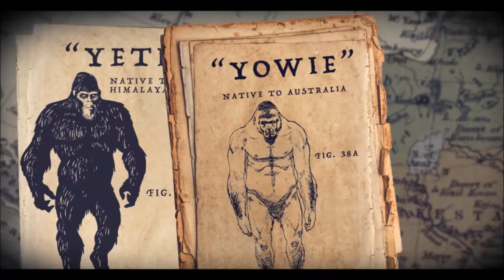REAL LIFE YOWIE